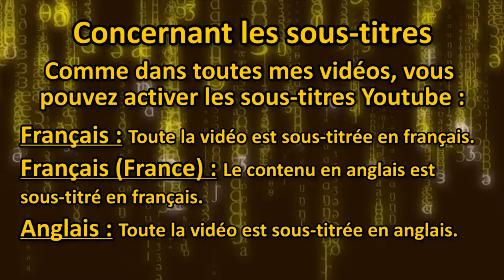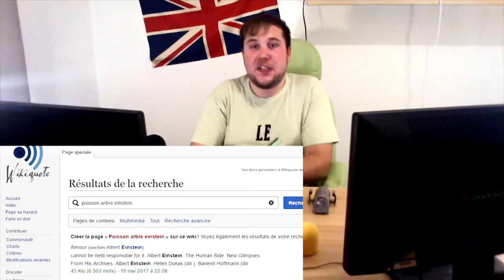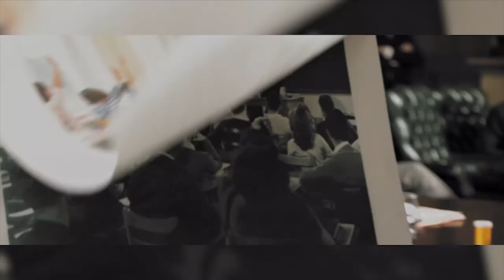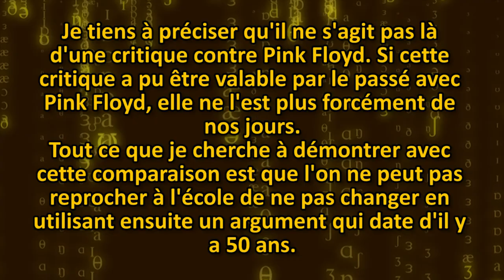Critique : Prince Ea - I sued the school system [Part 1]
Petite surprise ! Parlons musique, enfin, façon de parler, en analysant un peu les paroles de Prince Ea dans son clip "I just sued the School System" pour voir si ce qu'il raconte a du sens ou non...

~ Equipe ~
Texte/Réal/Montage : Serge Michel
Acteurs : Anupama Rodrigues, Damien Calesse, Louis Lebio, Serge Michel,  theprehistorian.
Technique : Damien Calesse, Louis Lebio, Monna Weirdnesday, Morgane Blackhime, Serge Michel,  theprehistorian.

~ Musique ~
Artiste : __url_artiste__
La Tronche en Biais - J'ai comme un doute
Pink Floyd - Another Brick in the Wall

~ Sources ~
Concernant la "citation" d'Einstein [Anglais] :